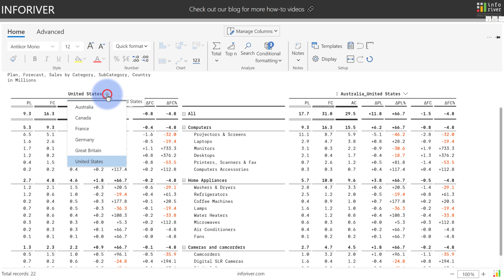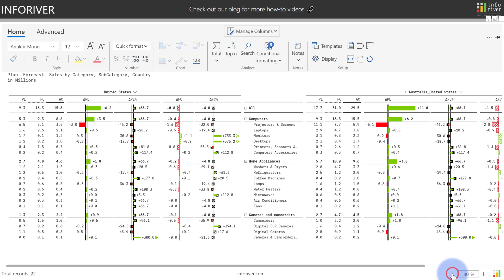IBCS-compliant templates (T01 & T02) in Microsoft Power BI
Inforiver delivers the fastest way to build reports in Microsoft Power BI.
In this video, learn how Inforiver compare actuals against plan, budget or forecasts across categories or time periods using the IBCS templates T01 and T02.

**ABOUT INFORIVER**

**ADDITIONAL INFORMATION**